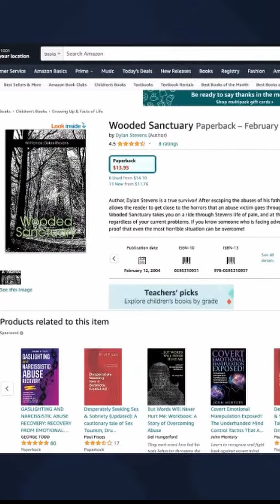Book of Lies: "Wooded Sanctuary" by Dylan Stevens is disputed by his wife and biological brother.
"Wooded Sanctuary", written by author Dylan Stevens, (aka Big Ole Texan (also BOTFamily, BOTMotivating Others, BOTComedian..it's difficult to keep up..), aka The Angry Viking), published in 2004, is disputed by his wife and biological brother as to the accuracy and accusations within. "Wooded Sanctuary" is eerily similar to another book, "A Child Called It", by author Dave Pelzer, published in 1995.